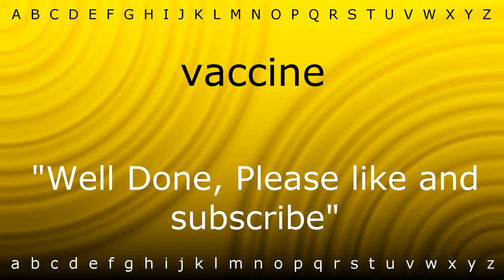Here I will teach you how to pronounce 'vaccine' with Zira.mp4